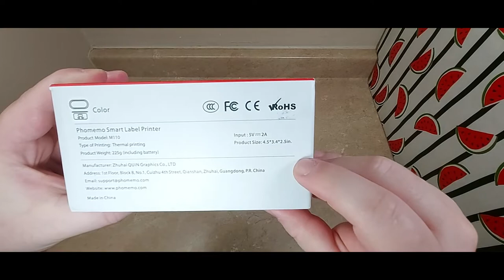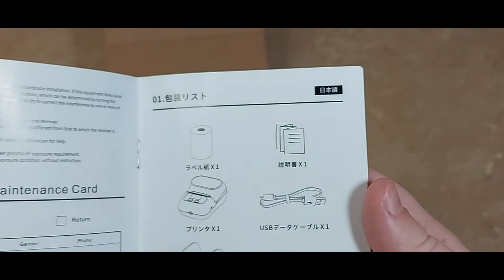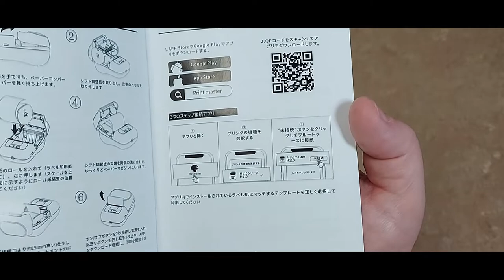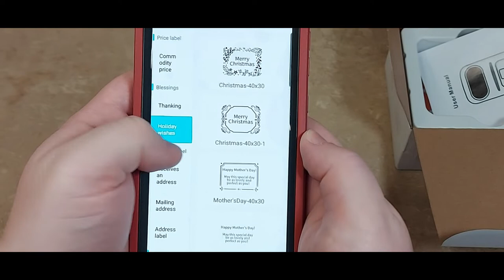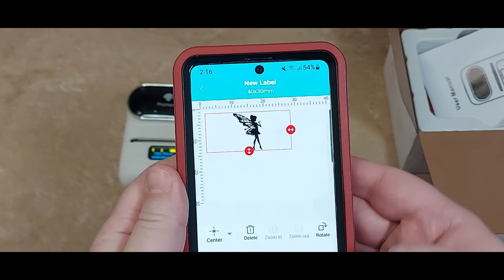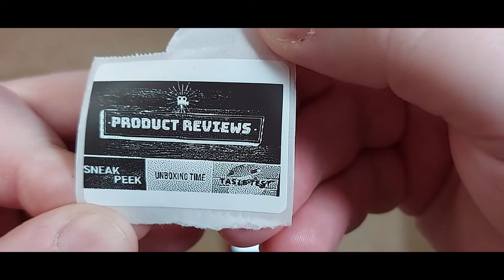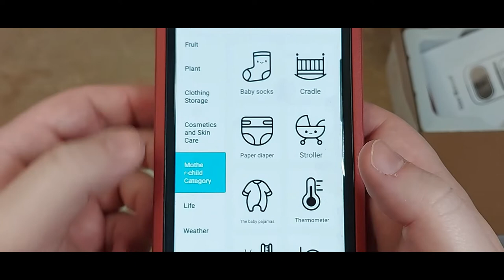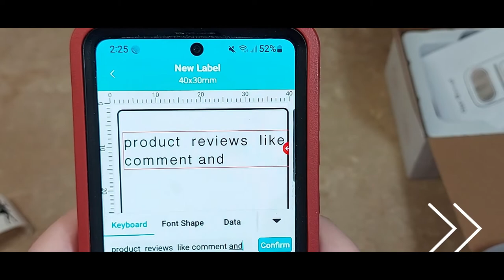Phomemo M110 Label Printer Review 2022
This is a review of the Phomemo M110 Label Printer and what it can do